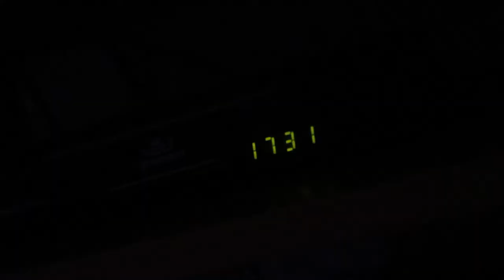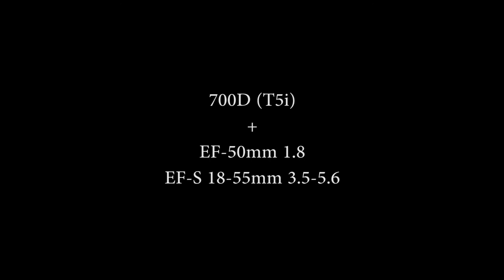Home | Canon 700D (T5i)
Video taken in and around my home for practice. This camera is still really good considering it is a few years old. I like my T5i!

*-No Colour Grading/LUTs used
  -Edited using Premiere Pro CC